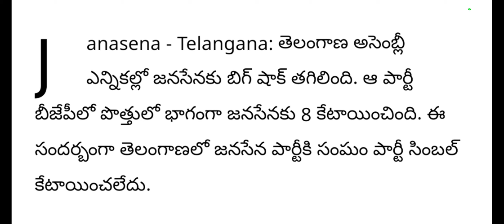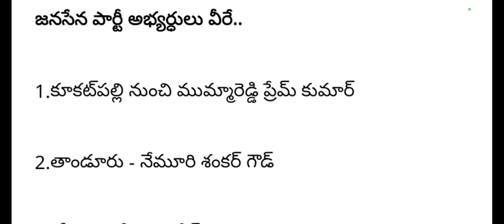ap ఇప్పుడే అందిన వార్త|| పవన్ కళ్యాణ్ కు ||papk|| AP latest big updates